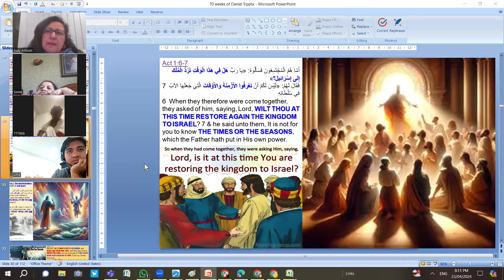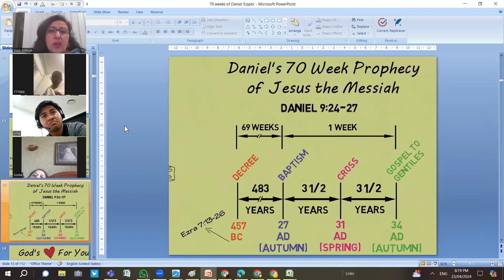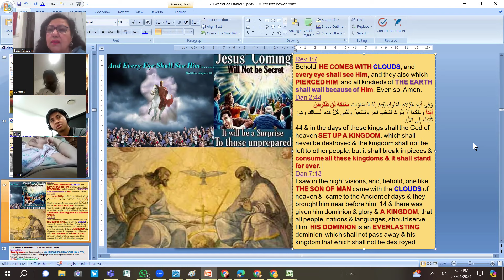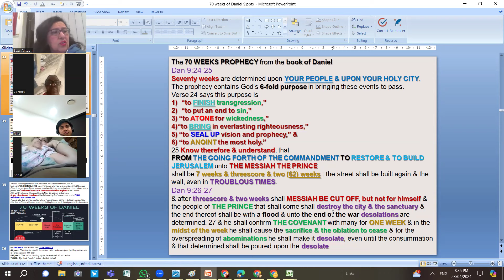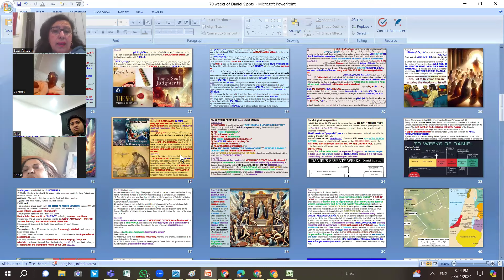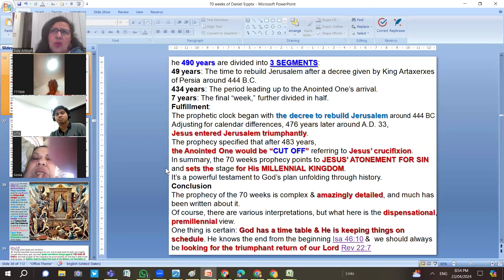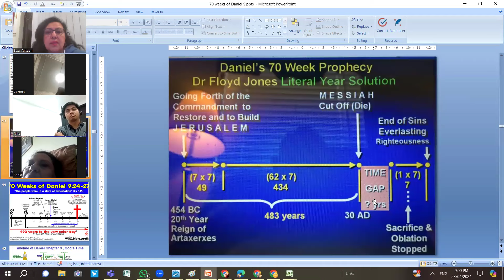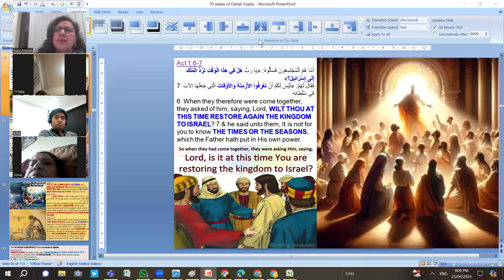Ps Suzy Antoun-70 weeks of the Book of Daniel-Jews reconsider-What Shall Be The End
70 weeks of the Book of Daniel
Jews reconsider
What Shall Be The End